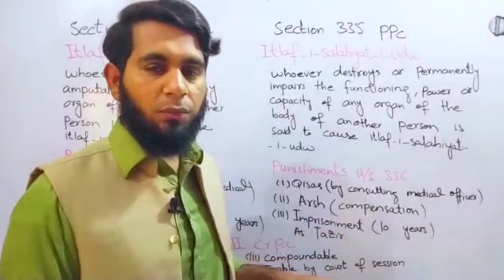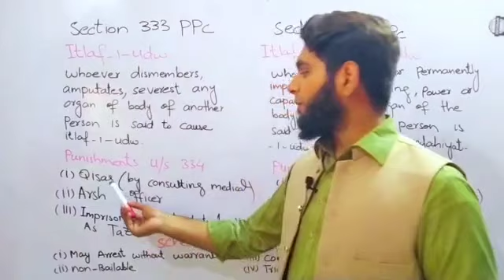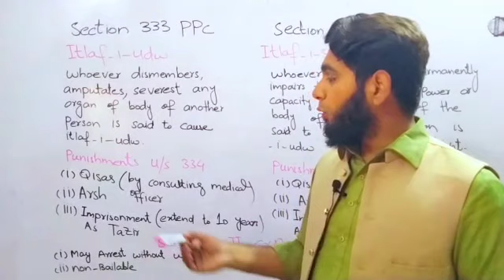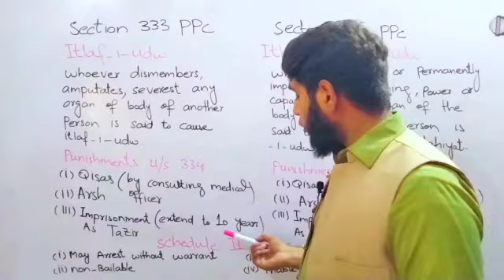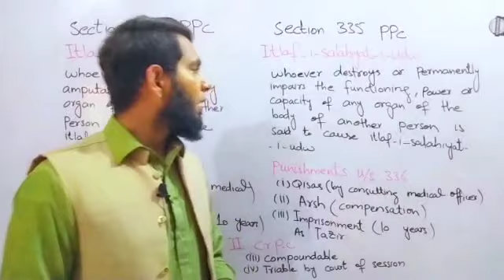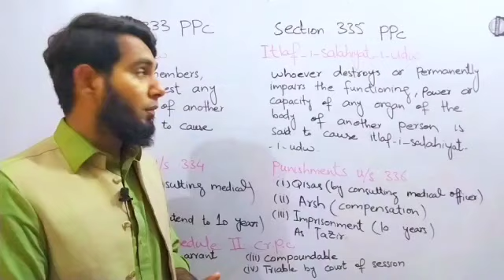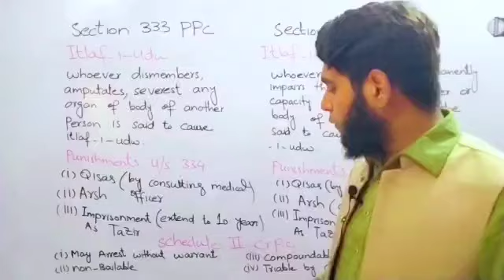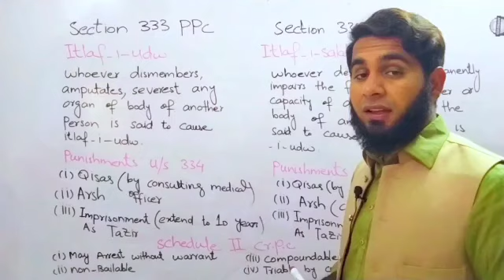PPC chapter no XVI (private offences ) hurt and murder and their punishments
Section 333 of the Pakistan Penal Code (PPC) deals with the offence of voluntarily causing grievous hurt. According to this section, whoever voluntarily causes grievous hurt to any person shall be punished with imprisonment of either description for a term which may extend to seven years, or with fine, or with both.The Pakistan Penal Code (PPC) is the main criminal code of Pakistan. Section 335 of the PPC deals with the offence of voluntarily causing grievous hurt. According to this section, whoever voluntarily causes grievous hurt to any person shall be punished with imprisonment of either description for a term which may extend to seven years, or with fine, or with both.